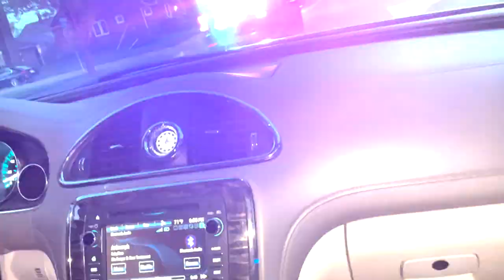48 Hours of Berkley Days..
0:00 INTRO (DAY 1)

0:59  NIGHT TIME

1:22  FREESTYLE

1:56 DAY 1 (NIGHT TIME)

2:16 DAY 2...

5:18 CAR RIDE BACK

6:19 DOWNTOWN

 7:19 TILL NEXT TIME